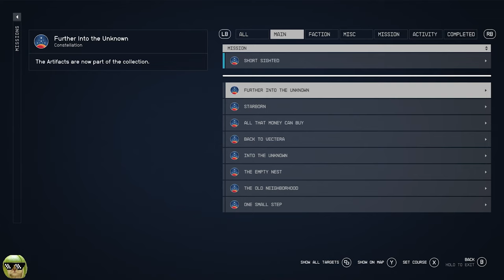Exploring The Eye! Starfield Part 18: "Short Sighted" Mission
🚀 Buckle up, space explorers! In Part 18 of our epic Starfield journey, we're diving deep into the cosmos, and spoiler alert - it's an eye-opening experience! 👁️✨ Join us as we embark on the "Short Sighted" mission, a galactic adventure where we explore the enigmatic Eye! But be warned, this isn’t your ordinary stargazing trip.

👓 Are we short-sighted or just starry-eyed? There’s only one way to find out! We’ll navigate through celestial wonders, encounter otherworldly beings, and perhaps, bump into a space rock or two (navigation is hard when you’re awestruck!). Every twist and turn is packed with laughter, surprises, and maybe a few cosmic blunders!

🌌 SEO Magic

👽 Whether you’re a seasoned astronaut or a space rookie, grab your space gear and prepare for a journey where the stars aren’t just above, but all around! Will we conquer the "Short Sighted" mission with 20/20 vision, or will the mesmerizing beauty of the Eye leave us starstruck? Hit play to blast off into a world where humor and the cosmos collide!